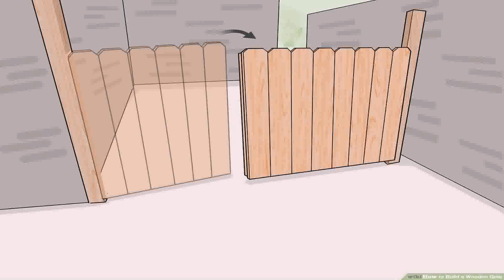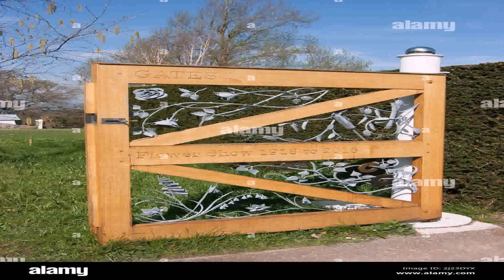Backyard Gate Ideas